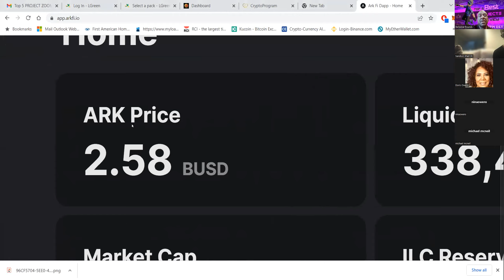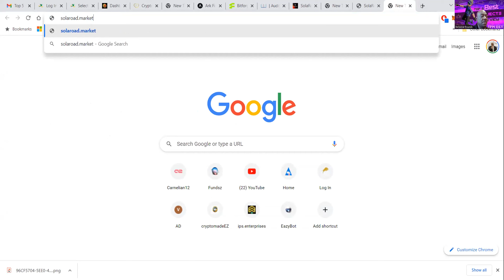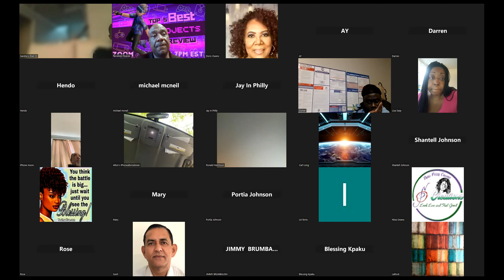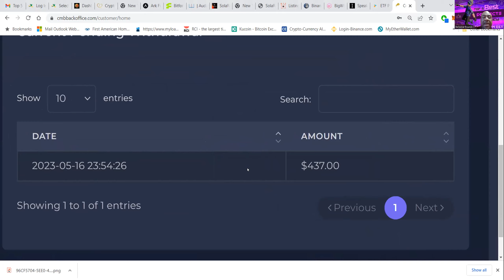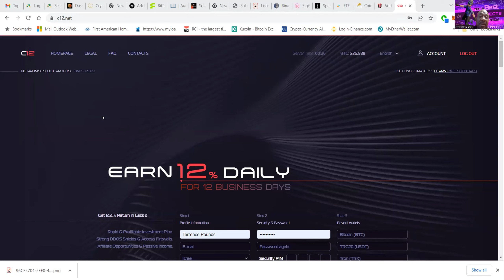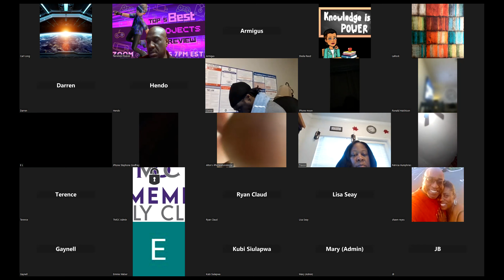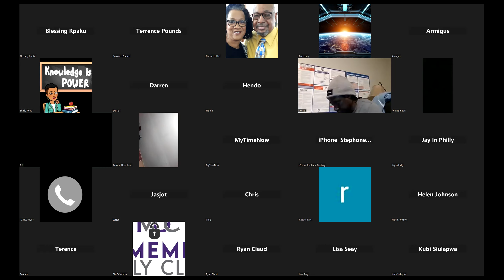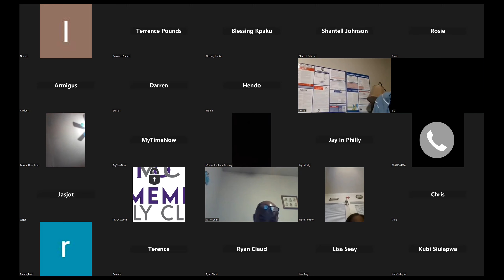FINTOCH,CMB,C12,BINANCE WEALTH MATRIX,BITFORGE,SOLAROAD,ARK,BIG WHALE,ETF POOL,SPEAK EASY